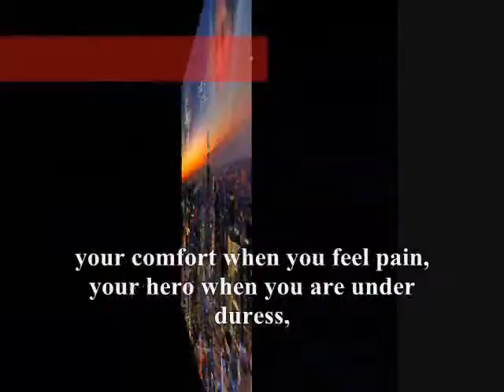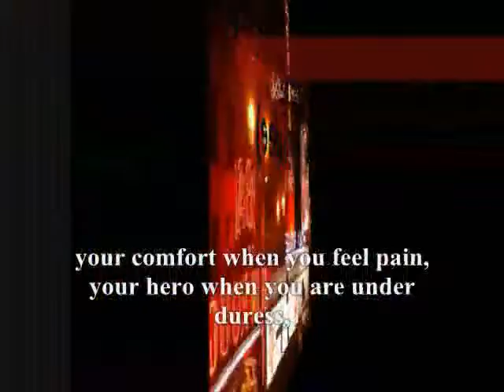To be your comfort,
do.
do so
Money is an excellent servant, but the host
very bad.